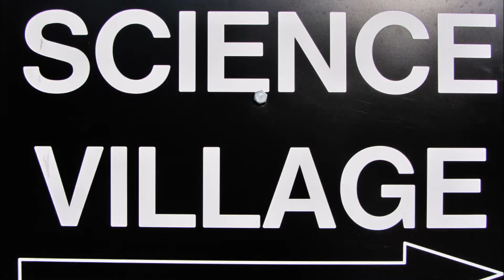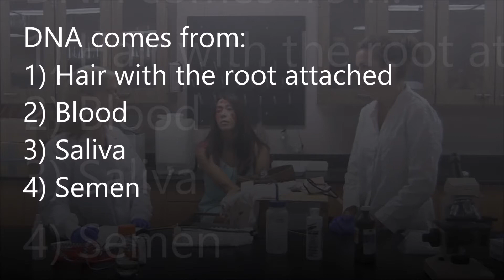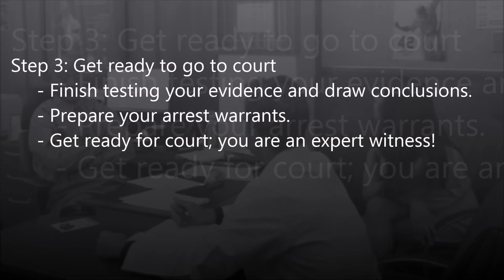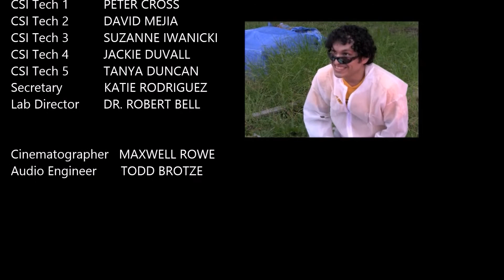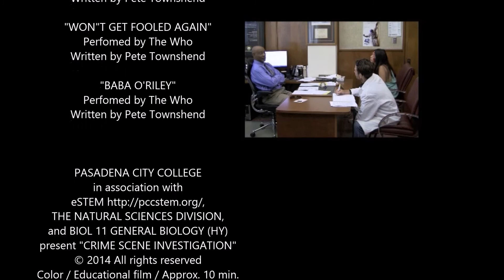CSI - PCC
Introduction to the CSI project for Biology 11 at Pasadena City College.